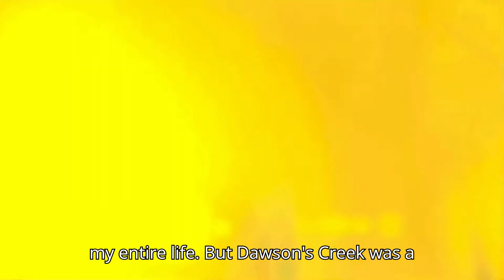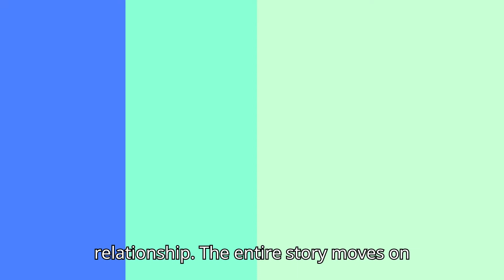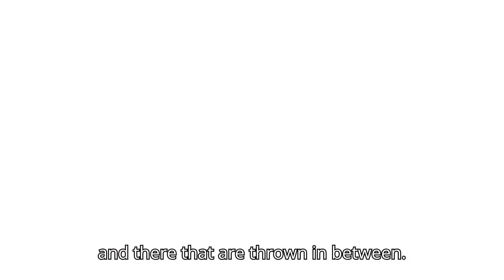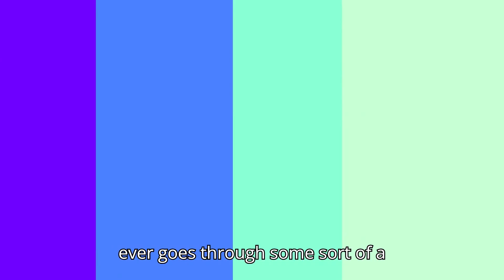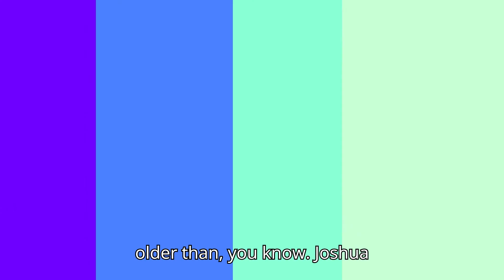Dawson's Creek Retrospective Review by @CineMania24x7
Hello CineManiacs,

Welcome to @CineMania24x7
The best channel on YouTube for movies, music, physical media, books, video games, and pop culture.

#Dawson Creek: A Nostalgic Trip Back to the Creek

**The Gang's All Here: A Look Back at Dawson's Creek**

Set sail on a journey back to the fictional town of Capeside, Massachusetts, with this retrospective of the iconic teen drama, Dawson's Creek. We'll delve into the lives and loves of teenagers navigating the turbulent waters of high school, friendship, and first love.

**Who's Who in Capeside?**

* **Dawson Leery (James Van Der Beek):** Our aspiring filmmaker protagonist, Dawson is a hopeless romantic with a penchant for grand gestures and even grander dreams.
* **Joey Potter (Katie Holmes):** Dawson's best friend since childhood, Joey is fiercely independent and harbors a secret crush on him.
* **Jen Lindley (Michelle Williams):** The mysterious new girl in town, Jen brings a touch of cynicism and a complicated past to the group.
* **Pacey Witter (Joshua Jackson):** The resident bad boy with a heart of gold, Pacey struggles to live up to expectations.
* **Jack McPhee (Kerr Smith):** The voice of reason and Dawson's confidant, Jack grapples with his sexuality in a conservative town.
* **Gale Leery (Mary-Margaret Houser):** Dawson's unconventional and supportive mother, Gale is a source of strength and guidance.

**Small Town, Big Dreams: A Recap**

Dawson's Creek premiered in 1998, following the lives of these teenagers as they navigate the complexities of adolescence. The show tackled coming-of-age issues like first love triangles (Dawson, Joey, and Jen!), family dynamics, societal pressures, and the search for identity.

**From the Minds of Kevin Williamson and Paul Stupin**

Created by Kevin Williamson (known for the Scream franchise) and Paul Stupin, Dawson's Creek broke new ground for teen dramas. It dared to explore mature themes in a relatable way, resonating with a generation. The show also boasted a now-iconic soundtrack featuring artists like Paula Cole, Hanson, and Savage Garden.

**Owning a Piece of Capeside: Home Media**

**A Lasting Impact: Dawson's Creek's Cultural Legacy**

Dawson's Creek's influence on television and popular culture is undeniable. The show paved the way for a wave of realistic teen dramas that dared to delve into real-life issues. It also brought LGBTQ+ representation to the forefront with Jack's journey of self-discovery.

**Beyond the Love Triangles: A Celebration of Friendship**

While the Dawson-Joey-Jen love triangle gets a lot of attention, the show's core strength lies in its portrayal of the powerful bond between friends. Dawson, Joey, Jen, Pacey, and Jack's unwavering support for one another resonated with audiences. They proved that true friendship can weather any storm, even teenage heartbreak.

**A Look Back with a Critical Eye**

Of course, Dawson's Creek isn't without its flaws.  Seen through a modern lens, some aspects of the show haven't aged well.  The Dawson-centric narrative can feel frustrating at times, and certain storylines haven't weathered the test of time as gracefully as others.

**A Show That Defined a Generation**

Despite its imperfections, Dawson's Creek remains a nostalgic gem. It captured the essence of teenage life, with all its awkwardness, intensity, and raw emotions. So, grab your friends, put on some 90s music, and set sail for Capeside. You might just be surprised by how much this show still resonates today.